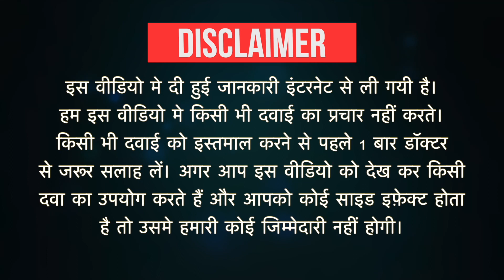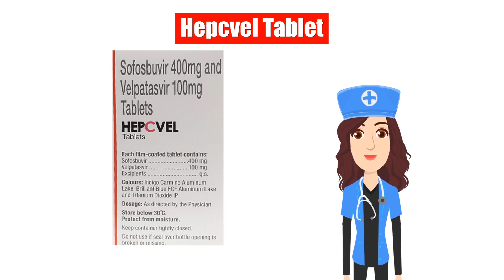Hepcvel Tablet Uses in Hindi | Side Effects | Dose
Hepcvel Tablet Uses in Hindi | Side Effects | Dosage